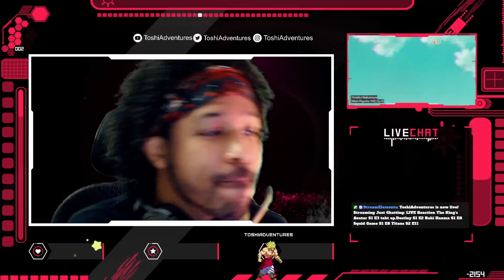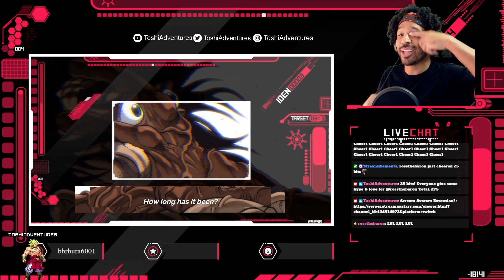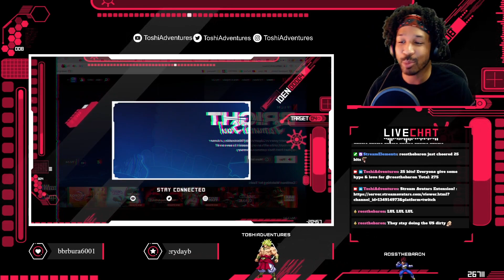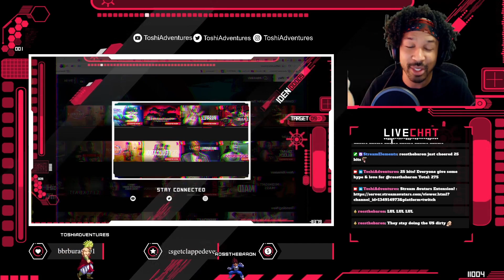Baki Hanma S1 E8 Reaction Crazy OP Things Going On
Baki Hanma Season 1 Episode 8 Live Reaction